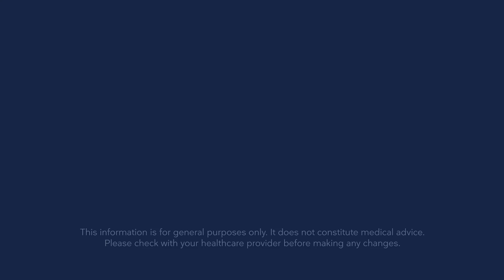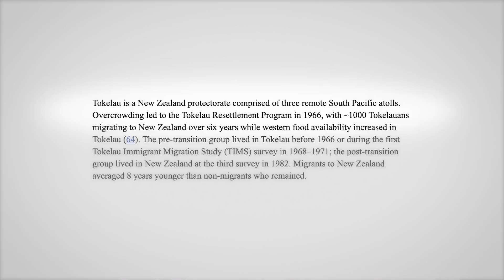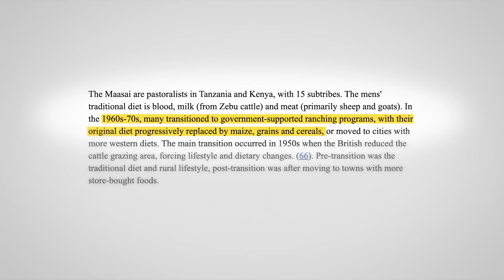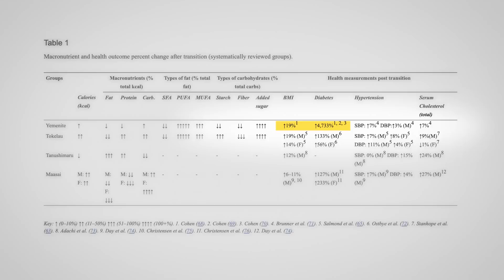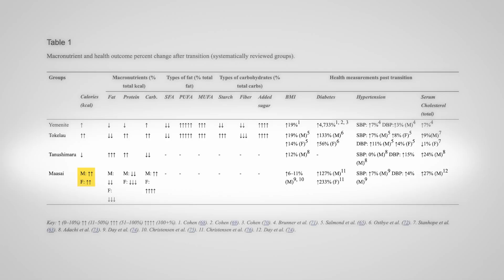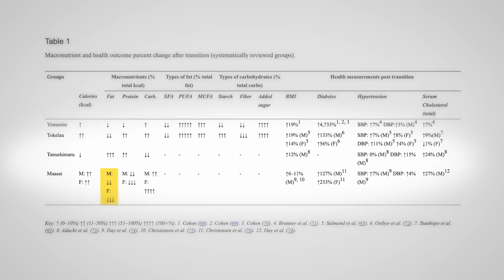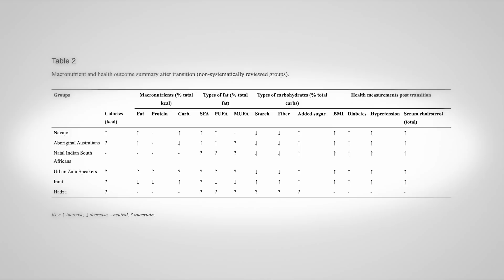Saturated fat doesn't cause diabetes!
A new study suggests that saturated fat didn't contribute to the dramatic increase in diabetes for four traditional cultures that transitioned to a more modern diet. Rather carbs and sugar are the likely culprit. While we have to be careful with how strongly we interpret these data, they are fascinating none the less. Let's get into the details.

0:00 Introduction of the study
2:10 Group characteristics
3:39 Data and findings
7:17 Conclusion